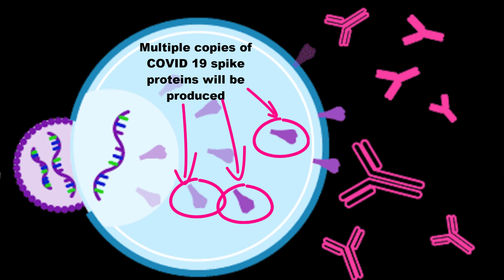COVID 19 Vaccine - will Pfizer & Moderna Vaccine be Helpful?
Welcome back! Today we will be talking more about the COVID 19 vaccine - and whether it is the answer to the pandemic.

and facebook @feelfitivated
So today, I will be sharing more about the Pfizer and Moderna Covid-19 vaccine. How does it work? Who should get this vaccine? And whether this vaccine is the solution for the COVID - 19 pandemic.

Vaccines of the past usually contain a weakened or dead form of the virus or bacteria. By injecting the weakened or dead virus or bacteria into our body it allows our immune system to recognize them and create immune cells to fight against them. And when we do come into contact with them in the future in a real infection, our immune system would recognize them immediately and can mount an attack to kill them and prevent a full-blown infection.
The two new messenger RNA vaccines created by Pfizer-biontech and Moderna are novel and different from the traditional vaccines. The vaccines do not contain any covid 19 virus - instead, it contains a genetical code called messenger RNA. Remember how the COVID-19 looks like?  - it is essentially a sphere with protein spikes on its surface. Scientists have created the messenger RNA that codes for the protein spikes on the COVID-19 virus. The Messenger RNA contained within the vaccine will travel and enter our body cells after it's injected into our muscles. Once inside our cells - the messenger RNA basically provides the instruction manual that allows our protein production factory within the cell to produce multiple copies of these spike proteins. When these spikes have been created and released - our immune system will now recognize these spikes and create antibodies against the spikes. So when we truly meet with the COVID-19 in the future, our body would already have antibodies against the spikes of the covid 19 and will be able to mount an immune response to fight the covid 19 virus and prevent infection. The messenger RNA in the vaccine will then be destroyed within hours to days after its done its work.

So how effective is it?
Pfizer’s vaccine has been studied in people 16 years old and above with 95% effectiveness in preventing symptomatic covid 19 infection from 7 days after 2nd dose of vaccine. 2 doses of the vaccine injected 21 days apart are required. The vaccine from Moderna has been studied in people 18 years old and above with 94% efficacy in preventing symptomatic covid 19 infection from 14 days after 2nd dose of vaccine. 2 doses are required 28 days apart.
Its not known however if either vaccine prevents asymptomatic infection with covid 19, it is also not known also if people vaccinated can transmit the virus to others.
Common side effects are: injection site pain, fatigue, headache, muscle and joint pain. Some people in the trials reported fever - about 14% ( 1 in 7 ) of people developed fever after receiving the vaccine. Another recent side effects that of concern is allergy to the vaccine - patients may get rash or eye swelling or even airway swelling due to the vaccine. Side effects are more common after the second dose.

The vaccines have not been studied in children less than 16 and pregnant ladies as of the time of production of this video. So the vaccines are not for people who fall into this two group. If you are breastfeeding, you should stop breast feeding for 1 week . If you are trying to have a baby, you should defer the conception during the vaccination period and for at least 1 month after the 2nd dose. Also more studies will need to be done to evaluate how long the vaccines last and whether there are any long term side effects.
Are these vaccines the solution for the pandemic?
Well, the vaccines gives you 95% protection, which means to say you still have a 5% chance of catching the covid 19 infection.
Secondly, there is still a possibility that you could be an asymptomatic carrier of the virus and transmit the virus to other despite receiving the vaccine. Hence, receiving the vaccine does not guarantee that you don’t catch the virus.
But if everyone one else around you receives the vaccine together with you, then the risk of you actually catching the virus from them is very much reduced because you are 95% protected and everyone else around you are 95% protected too.
But that would take time as the vaccine is being produced and distributed worldwide.So in the meantime , there is still a need for mask wearing and social distancing for now to reduce your chance of catching the virus.